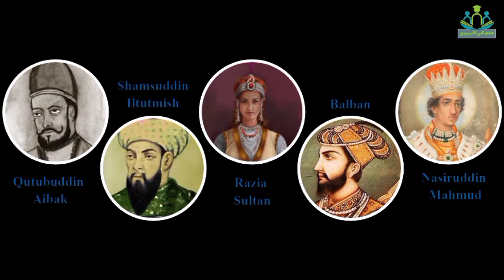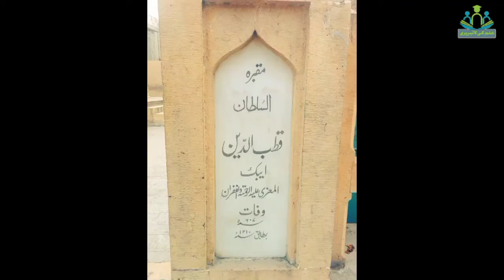Who Was Qutubuddin Aibek | The Founder Of The First Muslim State In India | Slaves Dynasty